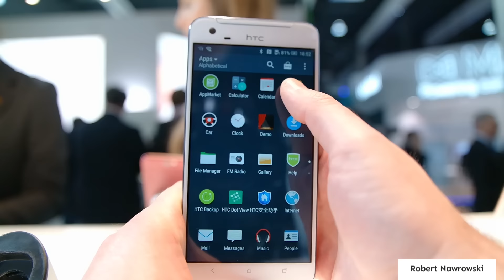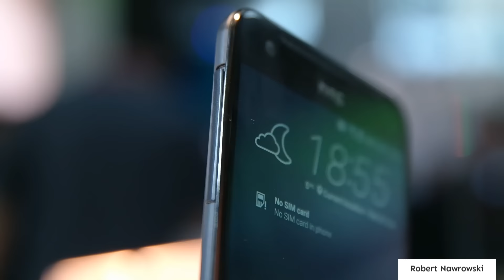HTC One X9 Pierwsze wrażenia MWC2016 | Robert Nawrowski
Ceny Smartfonów:
Wykonawca Zobacz moje inne filmy